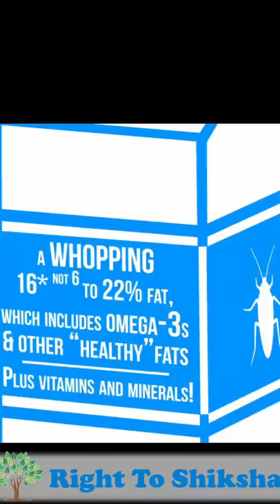कॉकरोच का दूध कैसे निकालते हैं? by Right To Shiksha